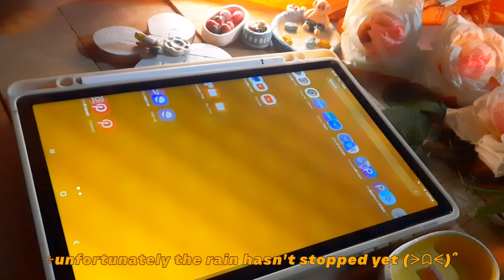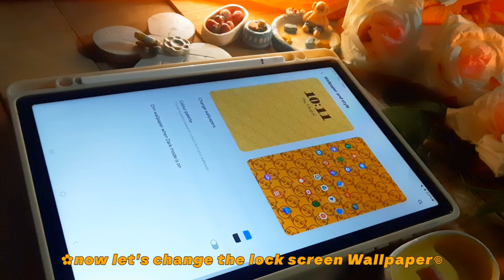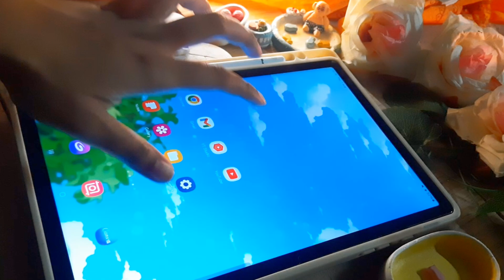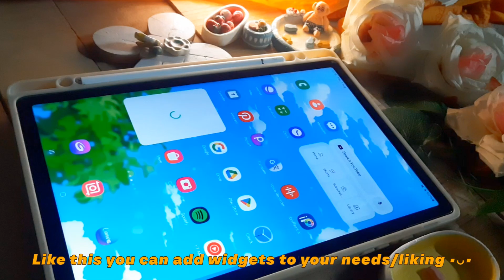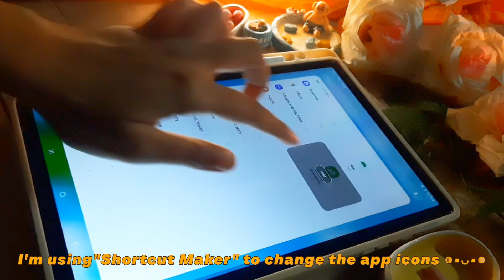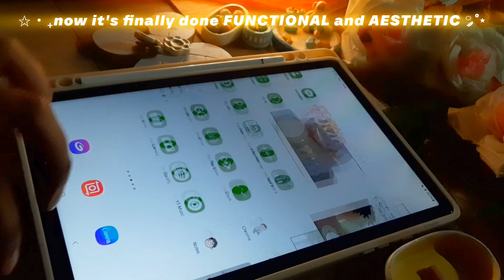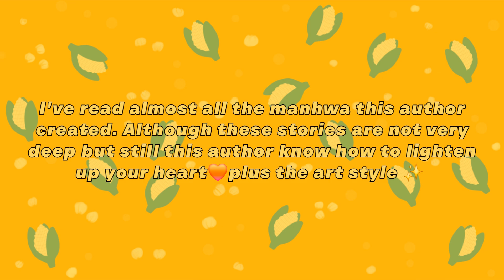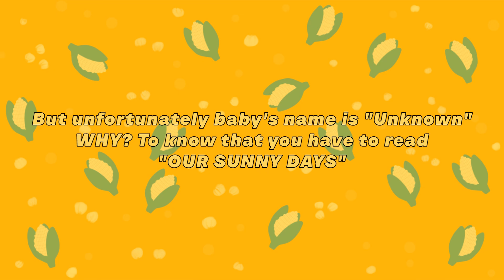How To Customize Your Samsung Galaxy Tab Aesthetic and Productive | ft. OneUi 6.1 📍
How To Make Your Samsung Galaxy Tab A9 plus Aesthetic and Productive | ft. OneUi 6.1 📍

Hello Sweetcorns welcome or welcome back to CORN 🤗 Hope you'll are doing well 🧡 in Today's video I'm going to Customize my Samsung Tab A9+ featuring my favorite BL manhwa "Our Sunny Days" 🌞 🥺
2 years ago I did a similar tab customization video with my samsung tab s7+ I recommend you guys to watch video first 👍 😀 in that video I also used images from one of my favorite BL manhwa "Love Tractor" ♥️
I hope you guys will enjoy this video also please forgive me if there are any mistake in this video coz I edited this under 5 hours so 🥲
Anyway very unfortunately rain hasn't stopped 😶 Idk what gonna happen i'm gonna sleep now 😴 🥰😘

0:00 preview
0:28 intro
0:58 download images
1:35 lock screen
3:20 home screen
3:50 widgets
6:00 colour palette
6:25 app icon change
8:55 landscape mood
9:34 overall look
10:15 Our Sunny Days 🧡

🔎what i showed you in this video🔍
how to have a simple and aesthetic samsung tab
how I customize my samsung galaxy tab a9 plus
where to get high quality wallpapers
how to make wallpapers
how to create app icon
how to create png icons
how to change app icons
shortcut maker tutorial
how to customize your lock screen
how to customize your home screen
how to add widgets
how to create stack widgets
how to edit lock screen clock
my favorite BL manhwa

♡ thank you so much for your support (｡˃ ᵕ ˂ )~♡